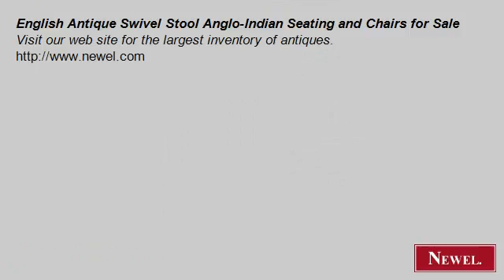English Antique Swivel Stool Anglo-Indian Seating and Chairs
- Newel.com: English Antique Swivel Stool Anglo-Indian Seating and Chairs for Sale (Newel Art and Antiques, New York City)